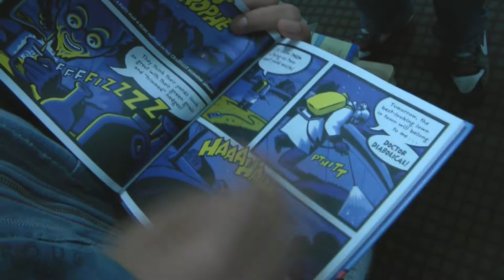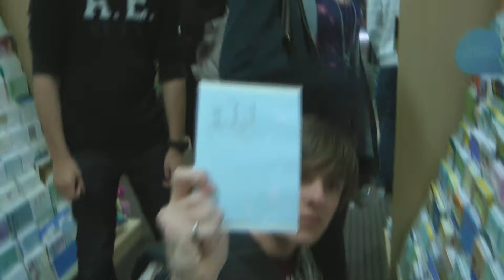Hallmark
Enjoy the randomness? Just testing out text effects and what not in Sony Vegas
No real significance to this video...